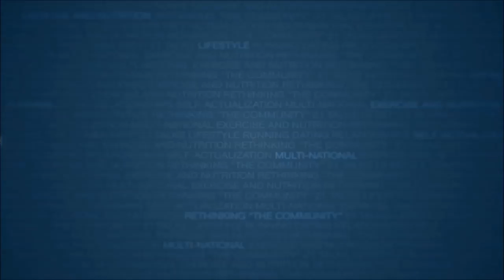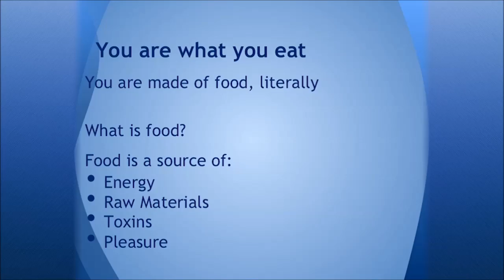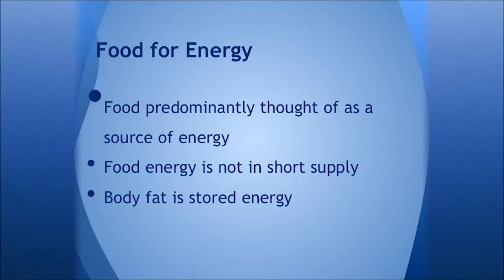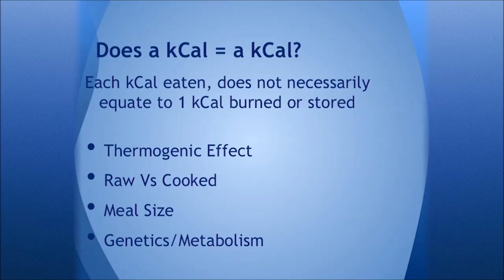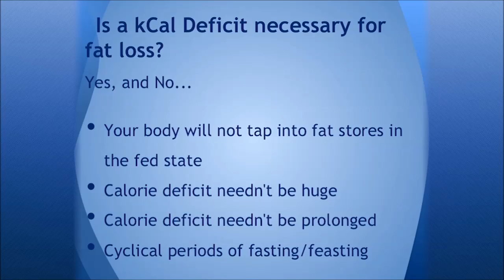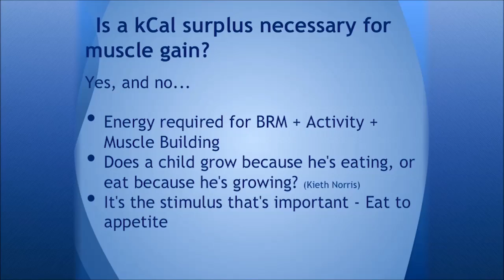Part 1 of 7 | What Are You Made Of? | Simon Whyatt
Are you tired of owning real estate in the beta male "friend zone"?

Simon Whyatt -- Founder and Director of Primal Fitness:

Simon has been working as a personal trainer in the fitness industry since 2003, during which time he has helped hundreds of people reach their goals, be it losing weight, fitting in that dress, looking great on the beach or winning that competition.

Through his extensive experience and dedicated research into exercise science, Simon has found out what works to get results -- There will be no time wasting or guess work involved, every movement you make will be getting you closer to your fitness goals.